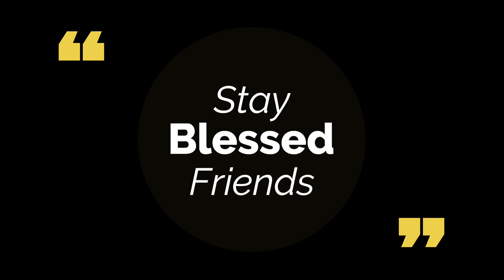You Have Divine Favor With God & People! Let Your Light Shine For God's Glory! It's Your Time💫💫💫💫💫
Dear friends,

Scripture references for today's word:
Matthew 5:3-16

Alita🦋

Time stamps:
00:00 - Intro
00:55 - Disclaimer
01:45 - So Good (The Word)

My new EP "Well.Love.Victory" and other music is available for purchase on Bandcamp.

Or you could deposit directly into my bank account:
ABSA Bank
Account type: Cheque account
Account name: MT MABHENA
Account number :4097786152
Universal branch code: 632005

I also offer dream interpretation Zoom sessions where we meet as a group and interpret each other's dreams.